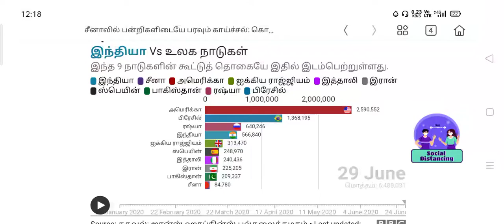Real face of China /BUSTED